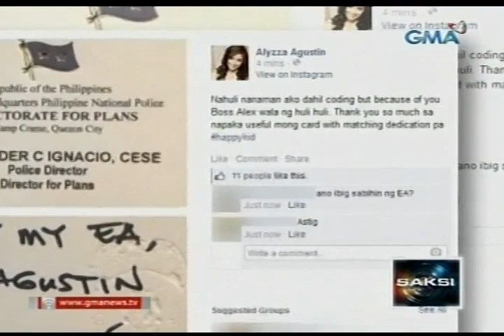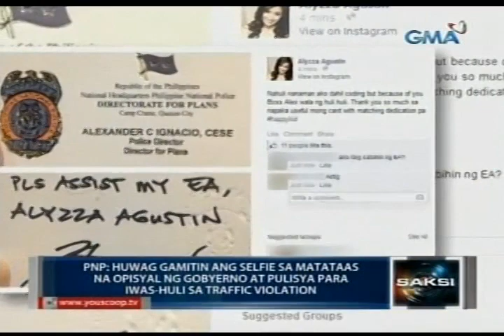PNP: 'Wag gamitin ang selfie sa matataas na opisyal para makalusot sa traffic violation